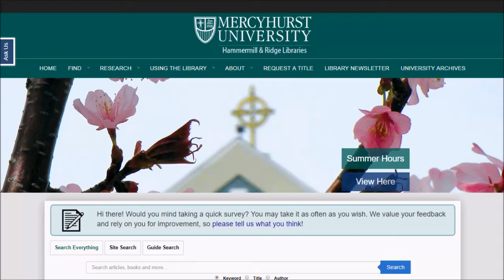New Mercyhurst Library Website